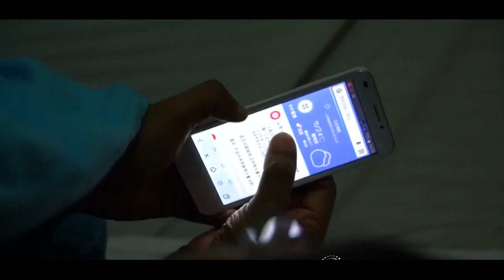China's hospital 'scalpers' a symptom of healthcare woes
In China's big cities, those with money can jump the queue to see doctors while those who can't, wait months for life-saving treatment. Natalie Thomas reports.